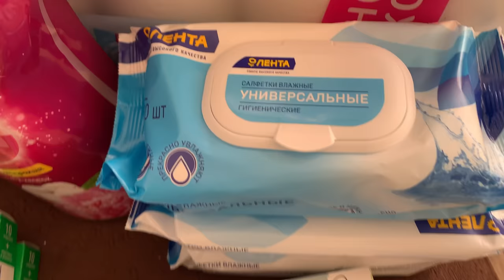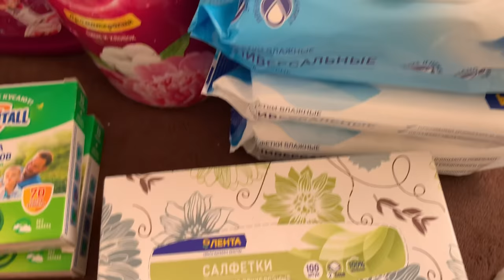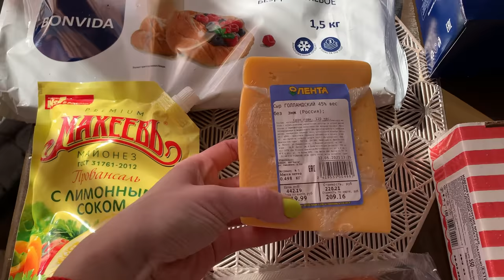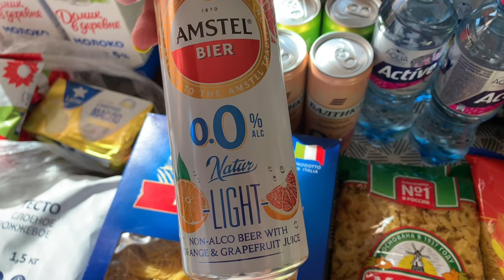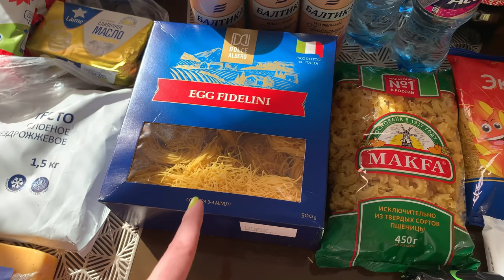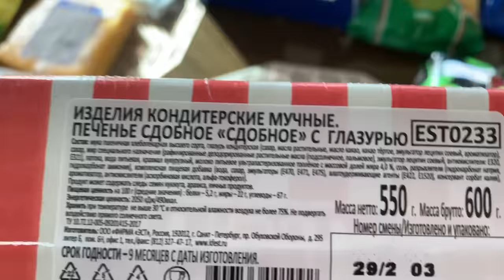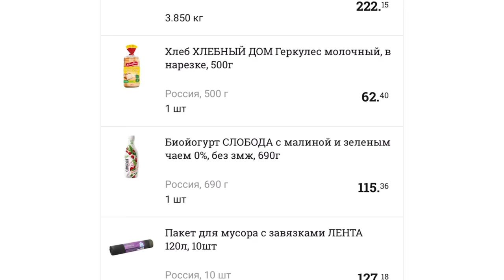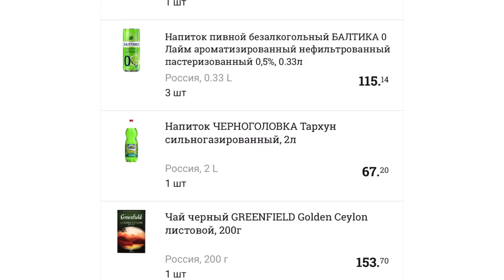ЗАКУПКА ПРОДУКТОВ В ЛЕНТЕ